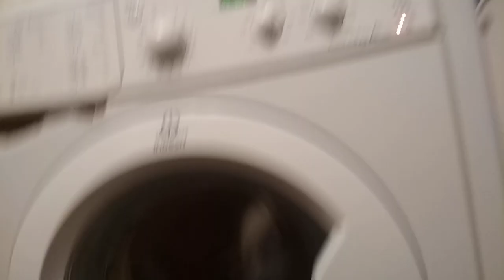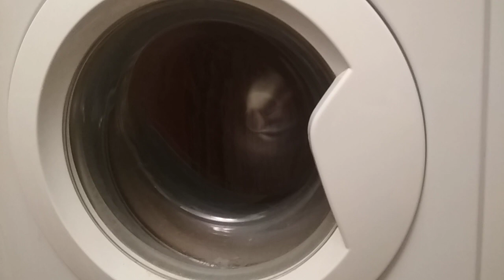Indesit extreme unbalanced spin #15